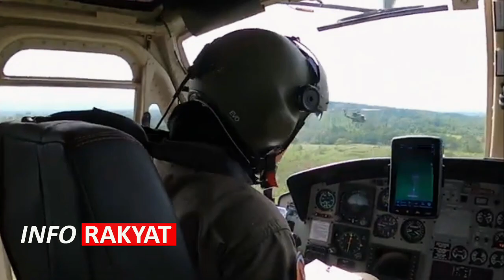BERITA PAPUA TERKINI!! 0PM K0CAR KACIR PASUKAN DENJAKA SUDAH BERGERAK KE HUTAN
Pasukan elit Marinir TNI AL ini diisukan bakal ikut terlibat dalam penumpasan kelompok kriminal Pasukan elit Marinir TNI AL itu disebut-sebut bakal ikut terlibat dalam penumpasan kelompok  bersenjata Papua yang kini telah dinyatakan sebagai organisasi.

_______________________________________________________________ 🇮🇩🇲🇾 Hai Sobat Info Rakyat! Apa kabar hari ini? Kamu penggemar dunia aviasi? 🎞 Video hampir baru tiap hari. Menangani ikon lonceng ya. _______________________________________________________________ ✈ Terima kasih banyak kepada semua orang yang telah menonton ini dan untuk semua dukungan Anda! Semua footage & gambar yang digunakan adalah milik perusahaannya masing-masing.